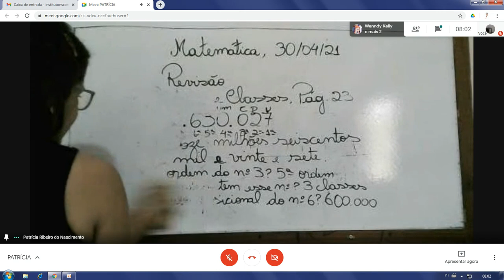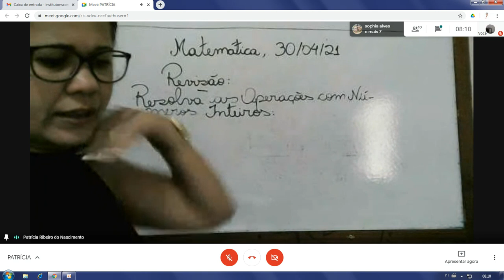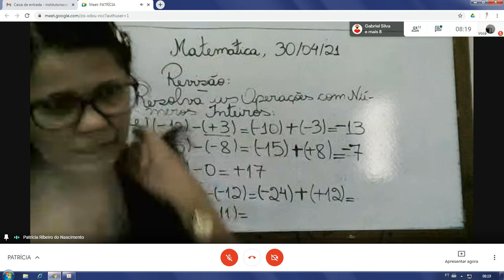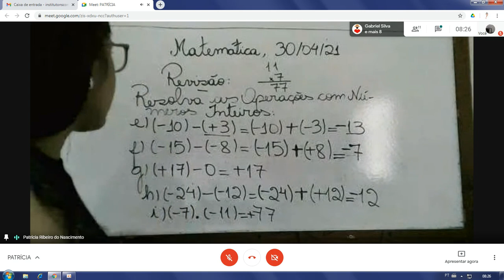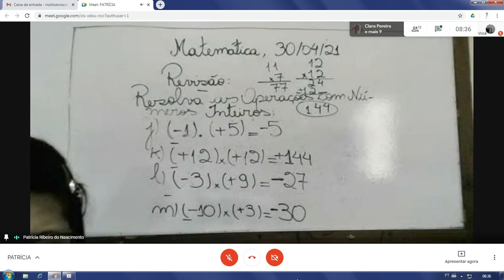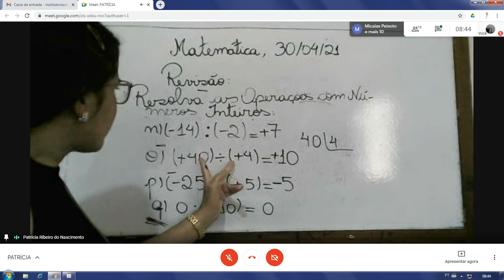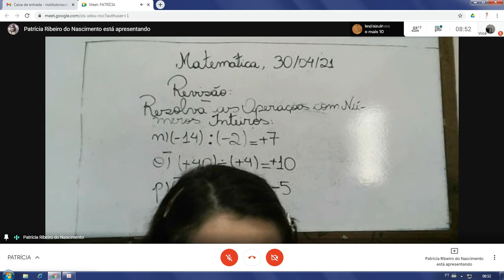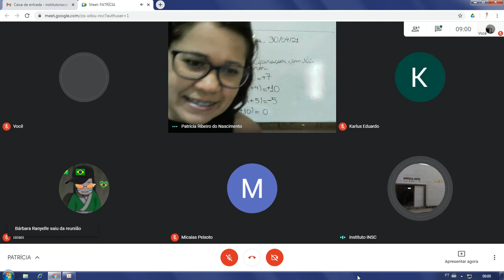Dia: 30.04.21. Disciplina: Matemática. Série: 7º ano. Atividade: No vídeo.